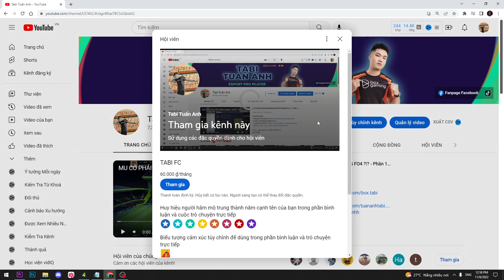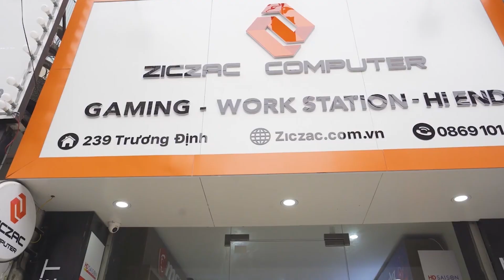LỚP HỌC CHIẾN THUẬT Ep.3 | 4-1-4-1 KIỂM SOÁT THẾ TRẬN TUYỆT ĐỐI